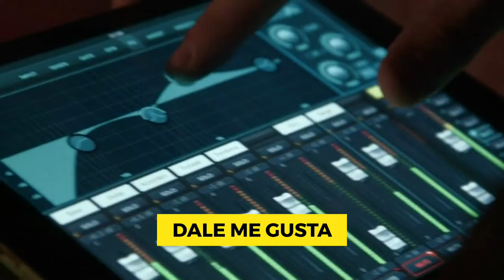PAGINAS DE ORO EDGAR DIAZGRANADOS & BRICEÑO MADRID LA MULADA MUSIC